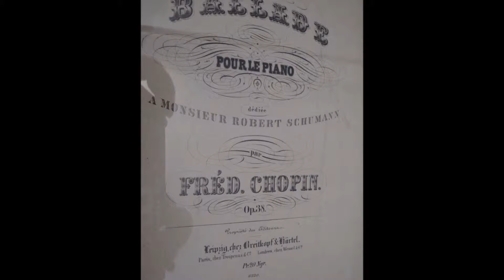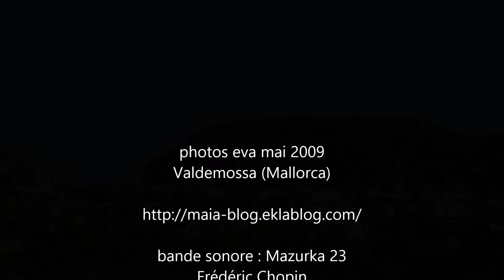Valdemossa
Durant l'hiver 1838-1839, Chopin séjourna quatre mois dans le monastère du XIVe S. avec Georges Sand. Ils étaient venus échapper à la curiosité de la société parisienne et soigner la tuberculose du compositeur. Mais le temps fut si mauvais pendant son séjour que sa santé se dégrada. Le récit par Georges Sand de son séjour à Majorque avec Chopin sous le titre de "Un hiver à Majorque" bénéficie d'une grande popularité.